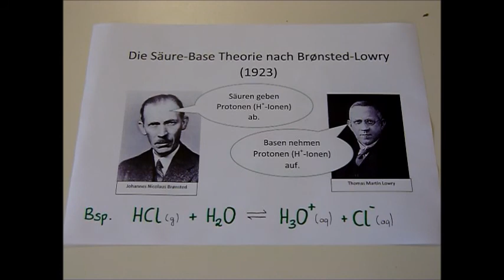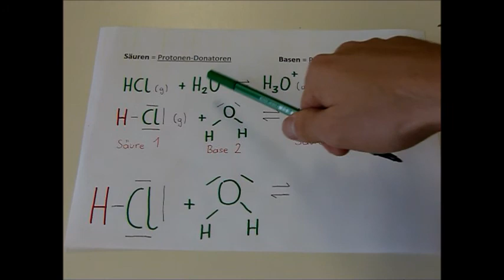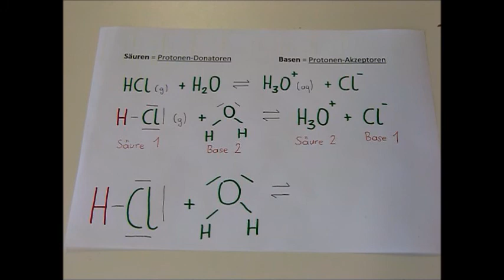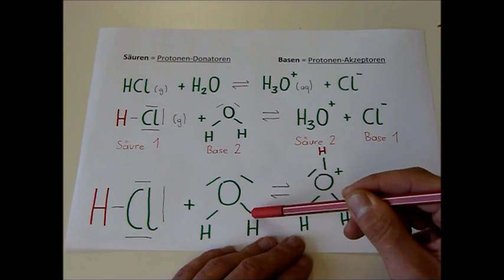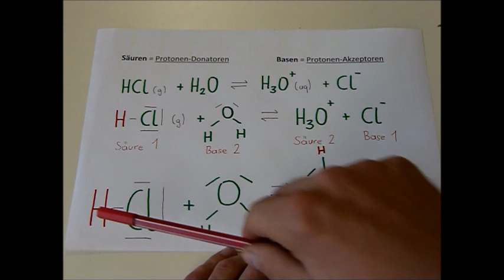Säure-Base Theorie nach Bronsted/Lowry: Donator-Akzeptor-Prinzip